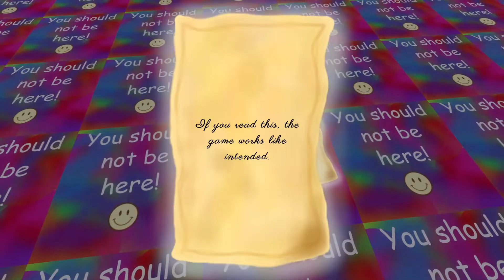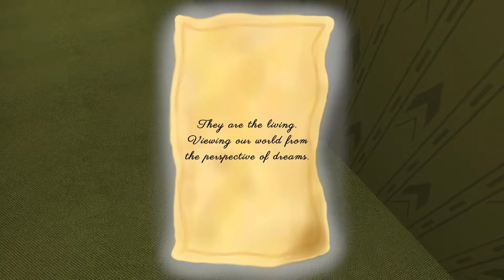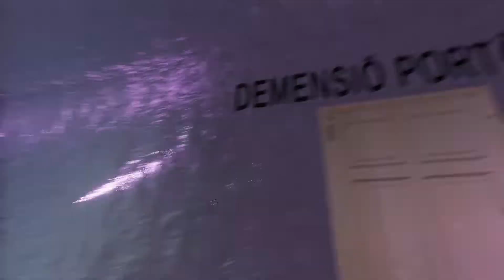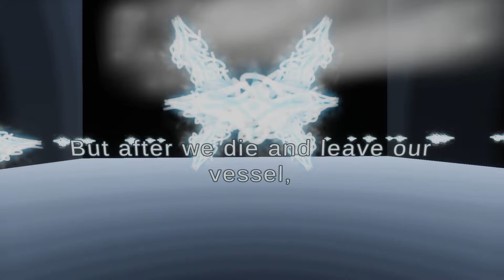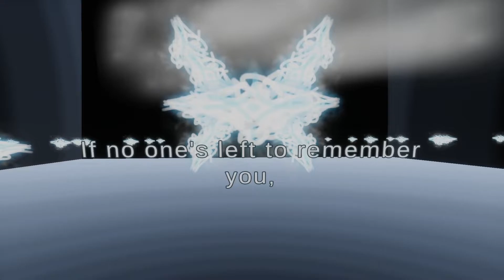You Just Died (Uncover the dark truth about existence.)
You Just Died
Author : CheesyKirah

Atmospheric Horror Game List
You Just Died. In this game you play as Davey. He wakes up in his childhood home,
it's different, yet familliar. Where will he end up while wandering through this dreamy
interpretation of the afterlife? And will you find out the dark truth about his past?